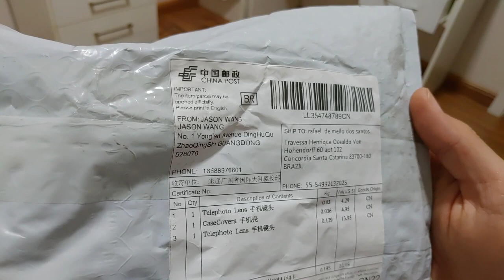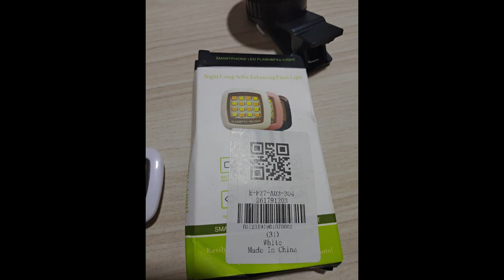UNBOXING (lente WIDE para celular **zakitane**, capa Zenfone 5z, LED para celular)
Resolvi pela primeira vez importar algum produto da china, e me surpreendi, fiz o pedido dia 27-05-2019 e recebi o produto dia 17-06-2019, demorou apenas 20 dias para o produto chegar até minha casa em ser tarifado.Abri a embalagem e o que vi foram produtos muito bons de qualidade.Vou deixar o link deles na descrição para caso quiserem comprar também.

Quer dicas para planejar a sua viagem??

Edição de fotos de viagem pelo celular